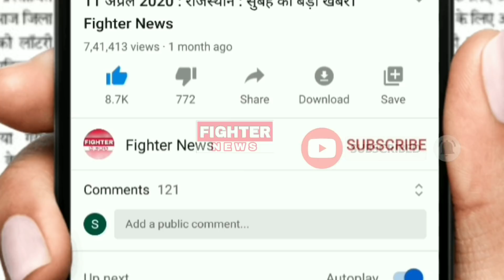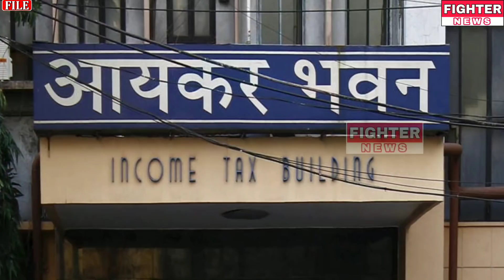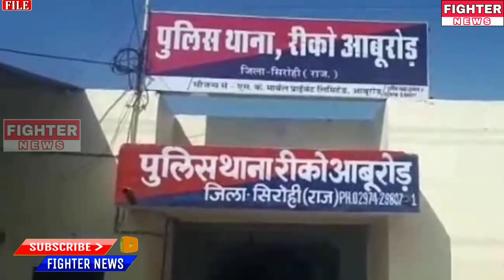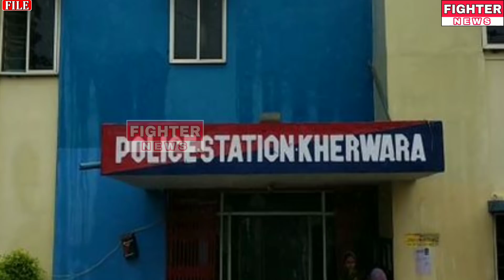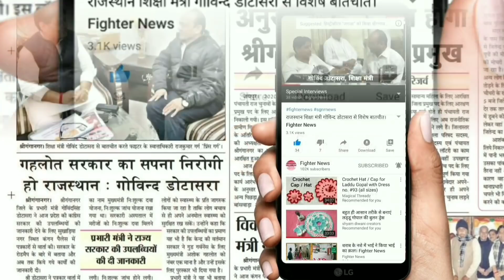17 अक्टूबर : राजस्थान की दोपहर 12:30 बजे की 15 बड़ी खबरे। Fighter News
Fighter News

About This Video :

17 अक्टूबर : राजस्थान की दोपहर 12:30 बजे की 15 बड़ी खबरे।